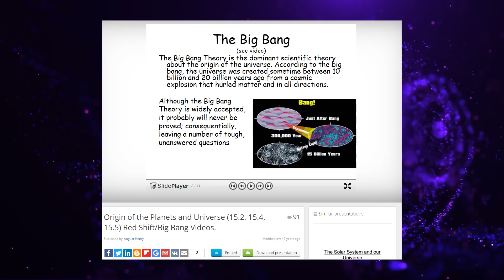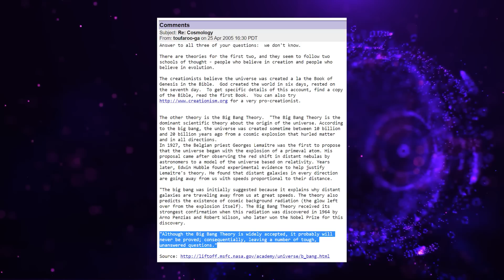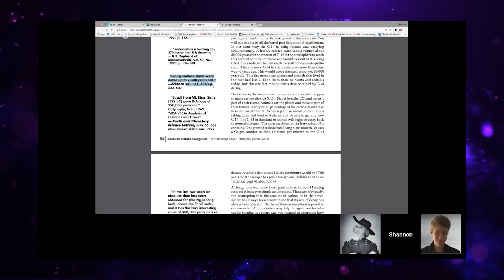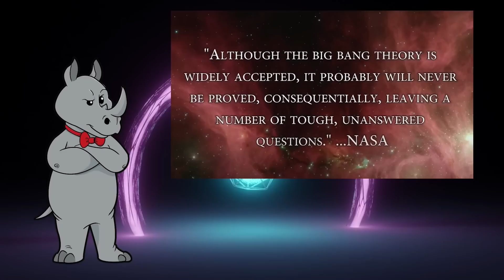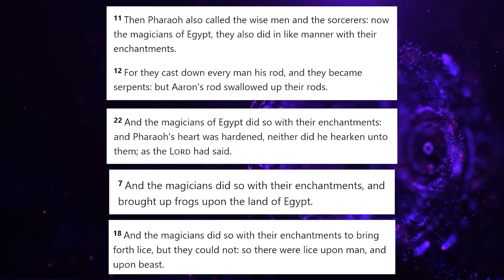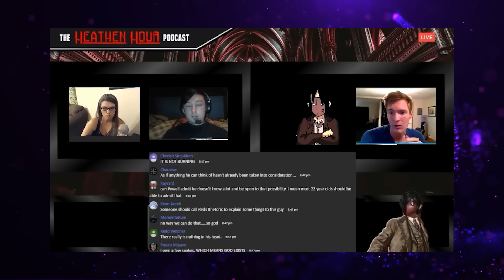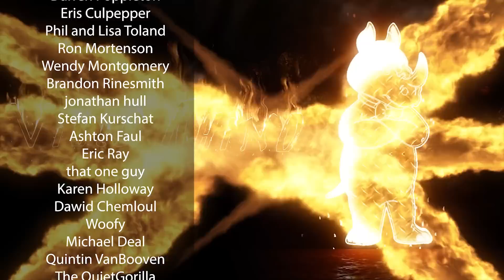Matt Powell is Decades Out of Date!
Today, we check in with Matt Powell of whatever it is that Kent Hovind is calling his ministry these days.  Well, it turns out that the protege of the apologist whose only ever interaction with me was to accuse me of being out of date on my science is...well, several decades out of date on his science.

Sources:
Ask Ethan: How Does The Fabric Of Spacetime Expand Faster Than The Speed Of Light?

Mailing Address:
Viced Rhino
L2A 5N1